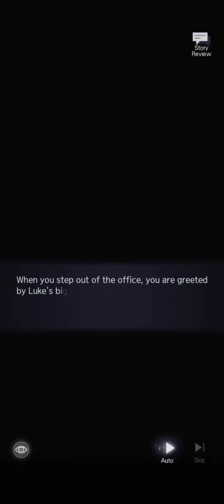Tears of Themis - Luke's Sweet Chapter 1 (Part 2)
actually.. this is still part 1 but I paused the recording and resume it again 😅

All contents belong to Cognosphere PTE.LTD